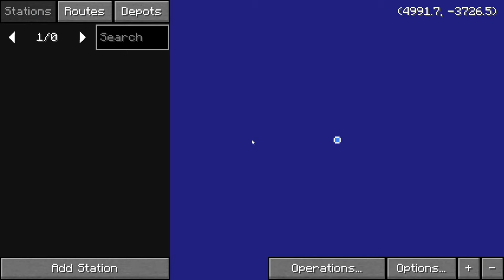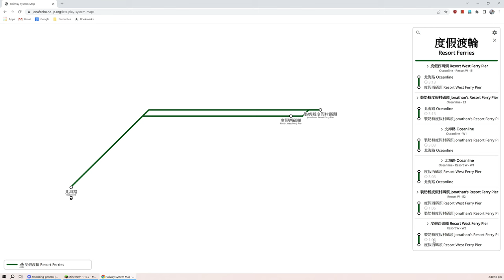EXPANDING the Ferry System! - Minecraft Transit Railway Let's Play S3E19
In the nineteenth episode of Season 3 of the Minecraft Transit Railway Let's Play series, we extend the Star Ferry service to Oceanline station.

Minecraft Transit Railway is a Minecraft mod based on Hong Kong's MTR, the London Underground, and the New York Subway. It adds trains, boats, cable cars, and planes to the game along with other miscellaneous blocks and items. With this mod, it is possible to build a fully functional railway system in your world!